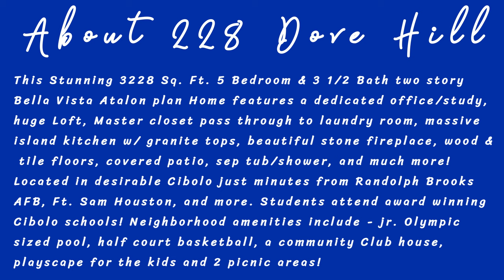$426,500 - Stunning 5 Bed & 3 1/2 Bath Home In Cibolo FOR SALE - 228 Dove Hill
This Stunning 3228 Sq. Ft. 5 Bedroom & 3 1/2 Bath two story Bella Vista Atalon plan home features a dedicated office/study, huge Loft, Master closet pass through to laundry room, massive island kitchen w/ granite tops & SS Appliances, beautiful Limestone stone fireplace, wood & tile floors, plantation blinds,  whole house water softener, covered patio, spacious master bath, sprinkler system, and more! Located in desirable Cibolo just minutes from Randolph Brooks AFB, Ft. Sam Houston, and more. Students attend award winning Cibolo schools! Neighborhood amenities include - jr. Olympic sized pool, half court basketball, a community Club house, playscape for the kids and 2 picnic areas!